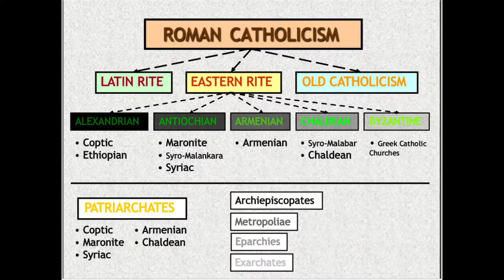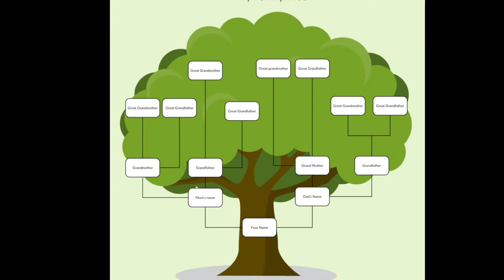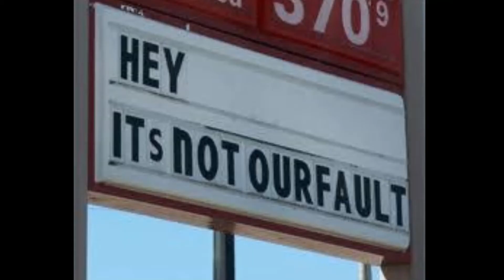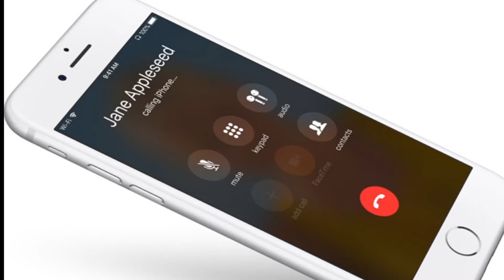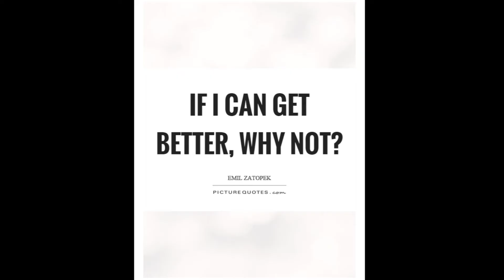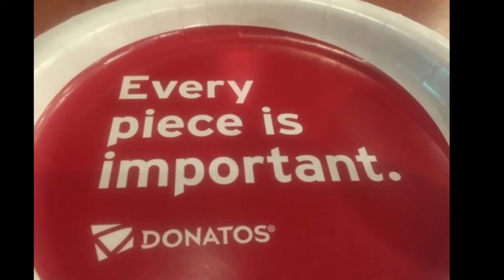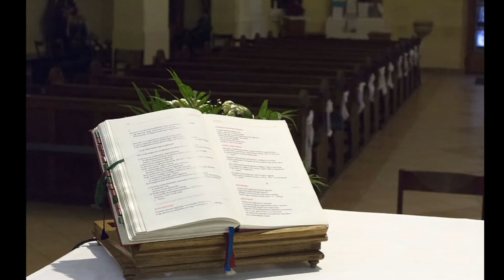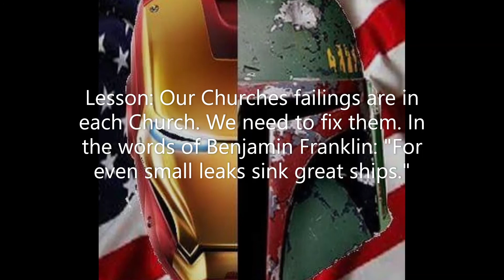We Are Failing Our Altar Boys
Let's talk about what it really means to be an altar boy, and hopefully go back to that way of life.